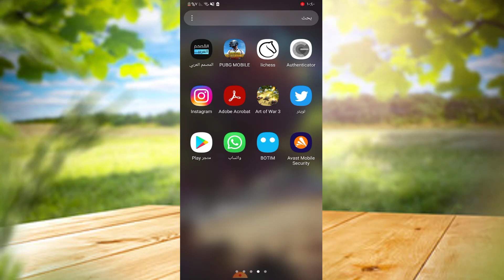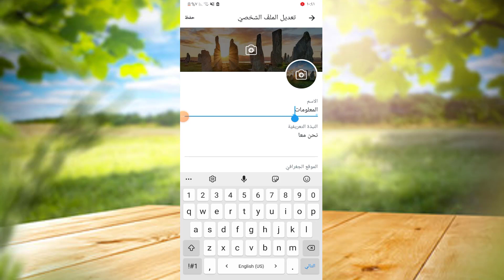تغيير الاسم في تويتر Twitter